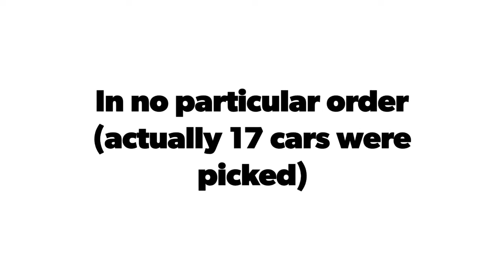Creator of Cruisers of Mtn Home James picks his favorite 15 (actually 17) rides of 2020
Original creator of Cruisers of Mtn Home, James Montgomery, picked his favorite rides of 2020. He originally wanted Judas Priest "Breaking the Law" as his song but it wasn't long enough for the amount of amazing rides that were chosen. Him and myself (Bobby) had a difficult time narrowing it down to just 15 and wanted to include every single car we came across this summer/fall. So without further ado.. with the help of Motley Crue.. James Top 15 (well, 17) rides of 2020!!